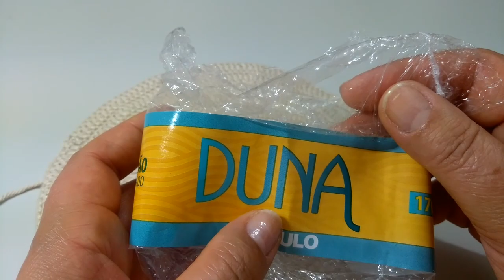Sousplat em crochê com Maria José.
Tamanho da peça.
0,38cm.

1 novelo de 100g de 170 metros da linha duna na cor 7684.
 linha duna na cor 9153.
agulha número 2,25mm
tesoura.